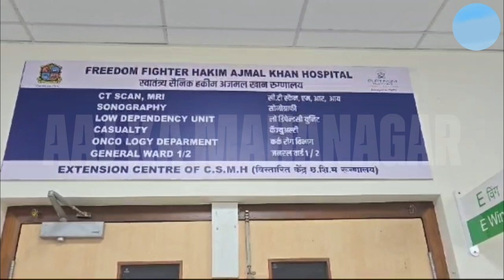चुनावी मुद्दों पर नजीब मुल्ला से बातचीत, ५ नवंबर से शुरू होगा कौसा का हकीम अजमल खान अस्पताल